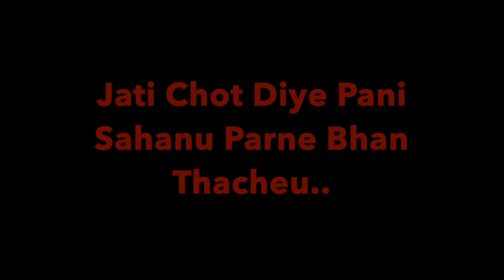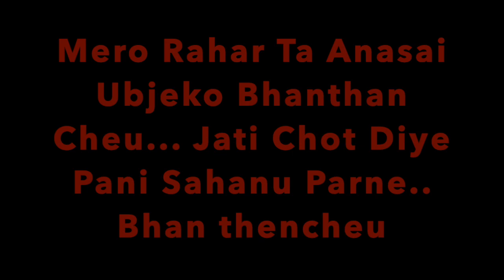Mero Mutu Ta Patthar Le Baneko...:Vocal/Music : Mohan Bhusal Lyrics : Naresh Dev Pant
Mero Mutu Ta Patthar Le Baneko : Mohan Bhusal